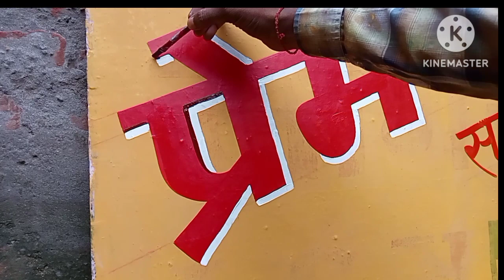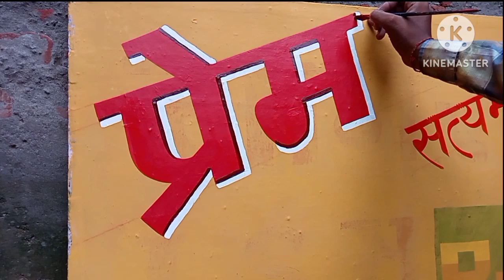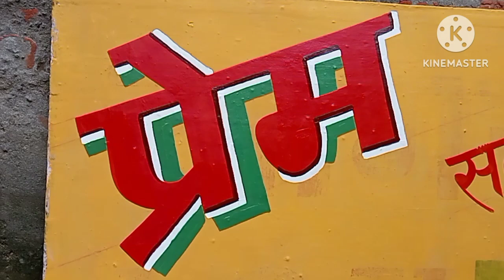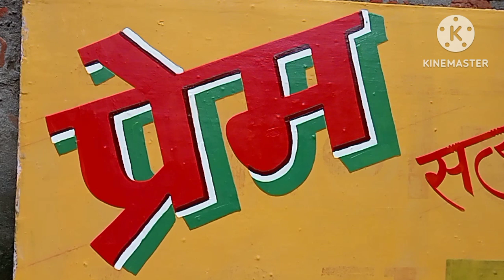3d mai sing board Kaise likhen | 3d writing painting | Painter Praveen | 3d wall painting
painting_writing_painting 3d mai sing board Kaise likhen | 3d writing painting | Painter Praveen | 3d wall painting

your Quaris-

3d wall painting
wall painting
wall writing painting
wall art
writing painting
writing art
painting Art
3D writing painting
Letter art
3D art
 Writing painting tutorial
3D Writing
drawing painting
sing board Painting
 writing art
 Wall Writing painting
 Letter Art
 3D Wall Art
 wall painting
3D Art
 Painting Art
 Paintings
painting drawing
painting for winners
painting ideas
painting for kids
painting easy
painting colour
painting design
painting tutorial
painting video
3D painting on wall
3D painting on paper
3D painting Kaise banaen
3D painting drawing
3D painting on Canvas
3D painting easy
3D painting video
3D writing on paper
3D writing painting
3D writing alphabet
3D writing pen
3D writing board
3D writing alphabet A to z
3D writing style
3D writing pad
3D writing letters
3D writing happy birthday